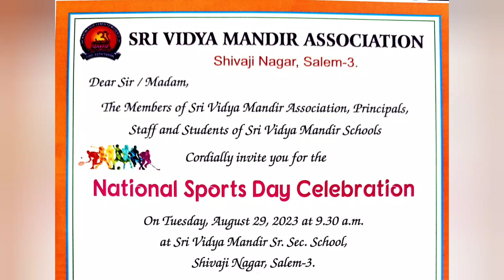National Sports Day Celebration 2023 - Sri Vidya Mandir School (CBSE), Kannankurichi, Salem.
Sri Vidya Mandir School (CBSE), Kannankurichi, Salem